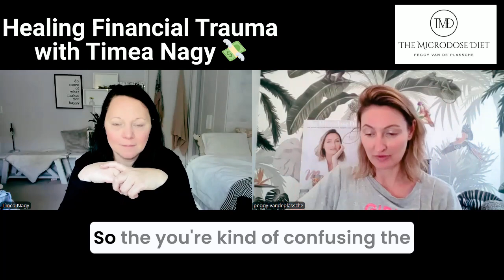💸Imagine a Life without Financial Anxiety with Timea Nagy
Imagine waking up free from financial anxiety—no stress about bills, no fear of “what-ifs.” That’s what Timea Nagy, my inspiring podcast guest, is here to help us with: healing financial trauma.

💔 What’s Financial Trauma? It’s the hidden stress tied to money, often rooted in early beliefs or even generational patterns. It’s real and can feel overwhelming—but healing it is possible!

Key Takeaways:

👶 Early Money Beliefs shape us before age 7, setting subconscious patterns.

🤕 Financial stress impacts our body, keeping us in a cycle of fear.

🕵️ Self-discovery helps us recognize and release these blocks.

💡 Learn how to break free!

Come to my Boost Your Sales & Business workshop on Nov 28 in Toronto.

Let’s clear those blocks and step into a confident, empowered future! 🚀

About The Microdose Diet

The Microdose Diet by Peggy Van de Plassche focuses on personal and professional development using alternative medicines, such as microdosing psilocybin, tapping meditation, journaling, guided meditation and visualization ✨

I am Peggy Van de Plassche, a former banker and VC who spent 20 years in the financial services and technology industries. I now speak and write about the benefits of alternative medicines, such as microdosing psilocybin, for professional and personal growth. I created MORE! The Microdose Diet - the 90 Day Plan for Success and Happiness🍾 My book will be published in 2024.

Peggy

This channel is designed to entertain and inform, not provide medical advice. You should always consult your doctor when it comes to your personal health or before you start any treatment 🩺